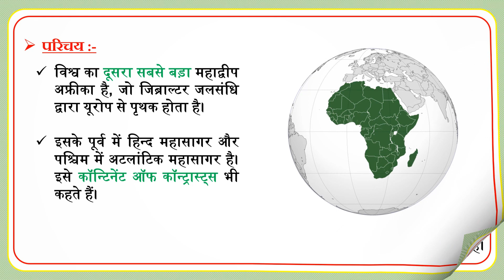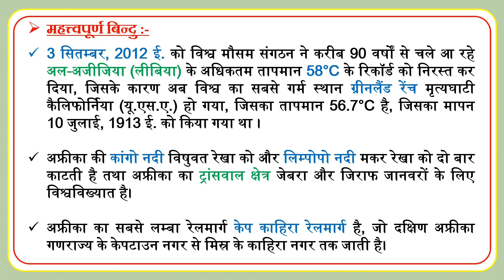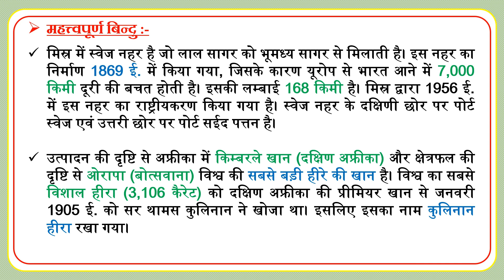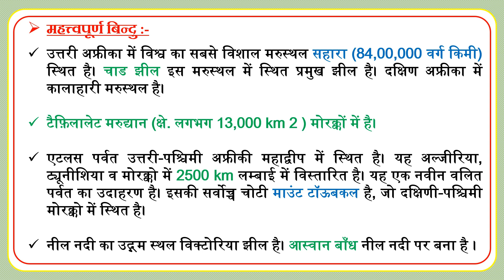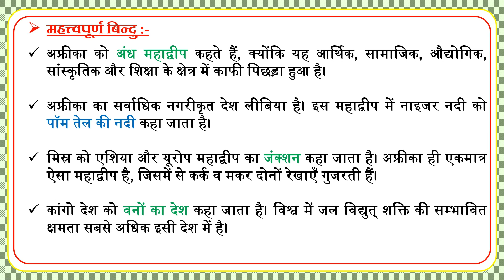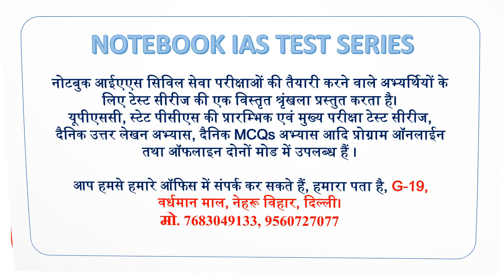AFRICA CONTINENT | ALL INFORMATION | UPSC, SSC, PCS, NCERT FACTS | NOTEBOOK IAS